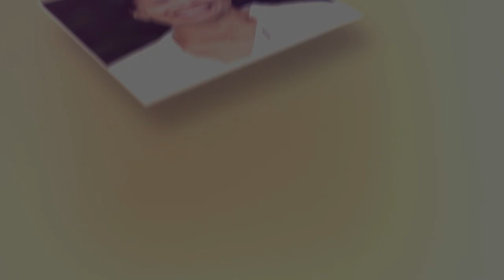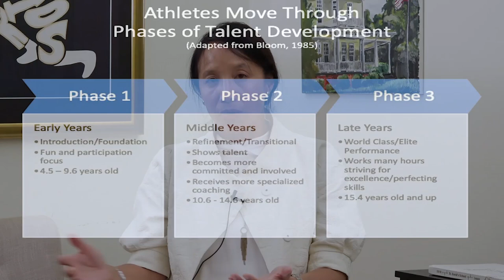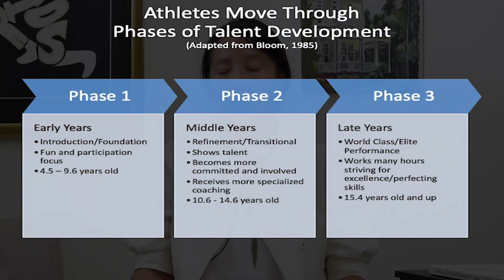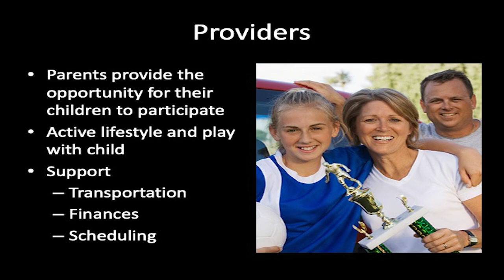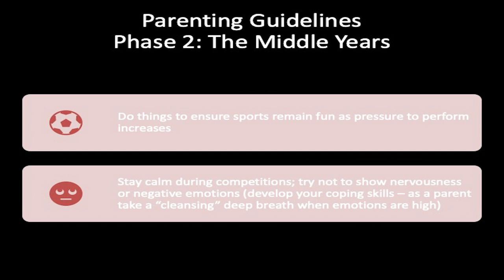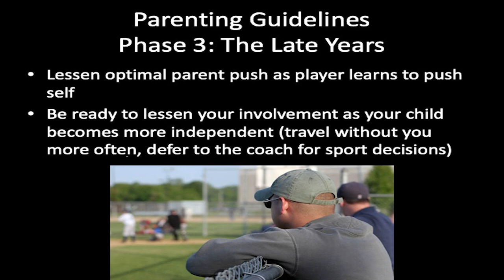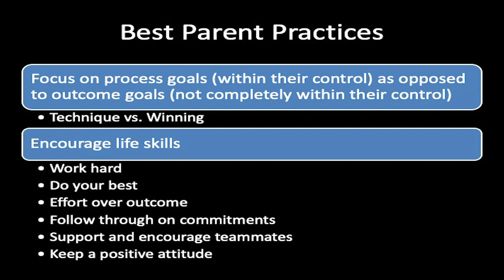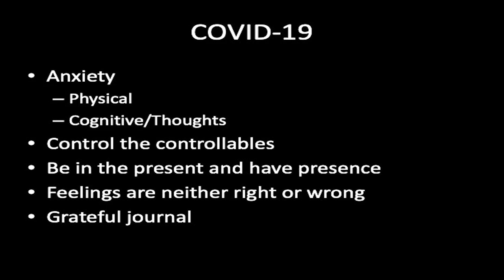St. David's Speaker Series 2020-21 - Nori Pennisi, "Supporting Your Student-Athlete"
Ms. Nori Pennisi is a mental skills expert who will provide a basic understanding of talent development in young people, discuss how best to support your student-athlete through this process, and present parenting strategies to best support your children during these uncertain times of Covid-19.